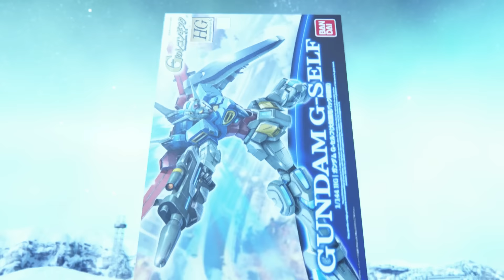Gundam Breaker 3 ガンダムブレイカー3 第1章 PART 3 (1080p)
Use the coupon "AWESOME" to get a discount for the first month.